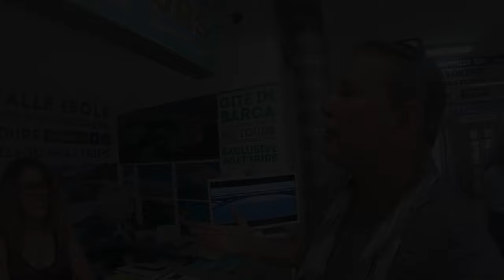Sardinia Arcipelago Maddalena Islands Italy 4K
The Sardinian archipelago of La Maddalena, located off the coast of Palau, is a must-see destination for travelers looking to experience the natural beauty and cultural heritage of Italy.

The islands are known for their pristine beaches, crystal-clear waters, and stunning landscapes, including granite rock formations and lush Mediterranean vegetation. Visitors can enjoy a range of outdoor activities, from swimming and snorkeling to hiking and sailing, all while taking in the breathtaking scenery.

The Maddalena archipelago is also rich in history, with archaeological sites, ancient forts, and museums that showcase the region's cultural heritage. Visitors can explore the town of La Maddalena, which is filled with traditional shops, restaurants, and cafes, or take a boat tour to see the nearby islands and learn about the area's history and culture.

Whether you're looking to relax on the beach, explore historic sites, or simply take in the natural beauty of the Mediterranean, the Maddalena Islands offer something for everyone. Plan your visit to this enchanting corner of Italy and discover the magic of the Sardinian archipelago. Italy in the north-east of Sardinia on the Costa Smeralda region of the island, Palau is a small beach resort, with beautiful views across to La Maddalena Islands. It’s just 43km from Olbia Airport. Simply fantastic experience crew Cap. Marco fantastic with a rough sea tour of 1 September exceptional vintage 1960 's ship as he led the city of Chiavari and discover amazing places of the Maddalena archipelago and pasta with seafood goof